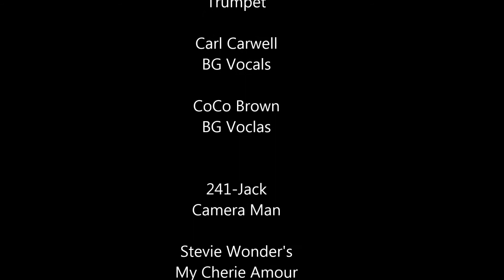Sheryl Renee's Salute to Stevie Wonder My Cherie Amour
Sheryl Renee and her Salute to Stevie Wonder. Thank you, Thank YOU, THANK YOU! We loved and appreciate all the tremendous support for my production of Salute to the Legends, at Lone Tree Arts Center. It was a dream come true!

Here is one of my favorite moments from the show, w/ Carl Carwell, Coco Brown working the backgrounds and Tom Sandquist,-Musical Director) Skip Lynch (my brother), Chester Owens, Frank Baier, Kevin Bivens, Dave Camp, Peter Olstad! WE LOVE YOU STEVIE WONDER!!!  2/20/16